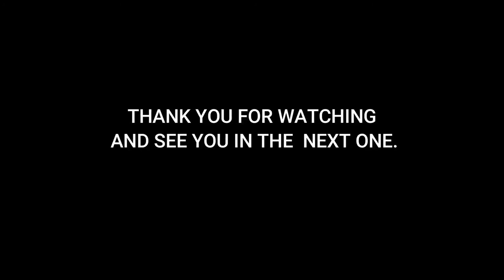BORDERLANDS 3 EP4